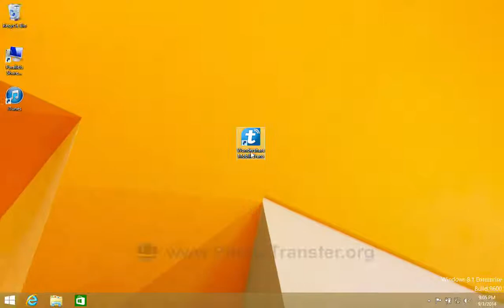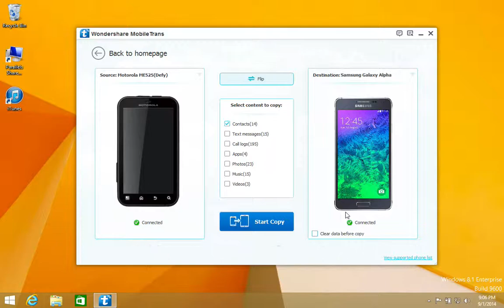[Contacts to Galaxy Alpha]: How to Sync Contacts from old Android Phone to Samsung Galaxy Alpha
Sync contacts with Samsung Galaxy Alpha, Transfer files from Android to Galaxy Alpha.

MobileTrans is specially developed for almost all users of different networks and devices including iPhone, iPad, iPod, Samsung, HTC, Sony, HUAWEI, ZTE, Apple, Nokia, Google, LG, Motorola.

Works with Android, iOS, and Symbian: MobileTrans covers data transfers between the two most popular mobile operating systems and, surprisingly, brings older Symbian handsets into the equation as well.

Complete data transfers: We were not limited to just contact and SMS transfers from iPad Air/ iPad Mini to Samsung Galaxy Alpha, but also successfully moved everything but call logs and apps from an iPad to Samsung Galaxy Alpha. This app can be a lifesaver for those clinging to old Nokia handsets.

Exhaustive backups: In 20 minutes we backed up to our PC virtually all data from an Android 4.3 smartphone, including 130 apps, 80 photos, five long HD videos, more than 2,000 contacts, and about 500 call logs.